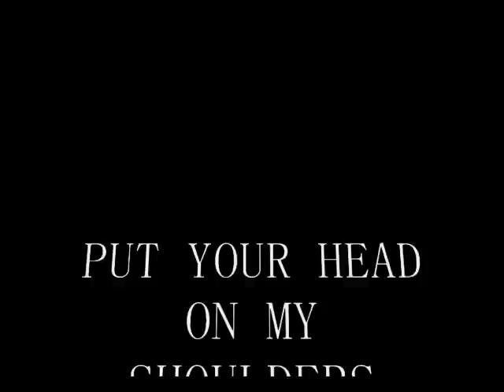PUT YOUR HEAD ON MY SHOULDER ( MIKE WILDING COVER).wmv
WELL HERE IT IS A NEW ONE AND SUCH A FABULOUS CLASSIC- MY INFLUENCE WAS ??? OH RIGHT ! -  BUBLE...HOPE YOU ALL ENJOY